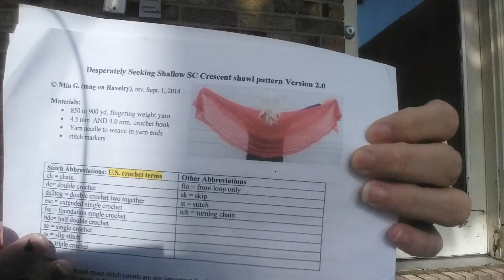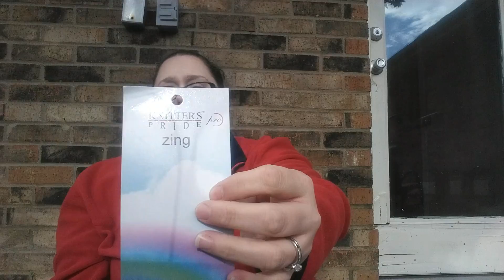Things that I have finished #36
Hey guys Im back for a things that I have finished video. Trying some knitting! Hope you enjoy the pop ins from the puppies!